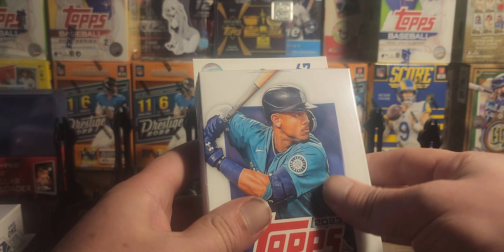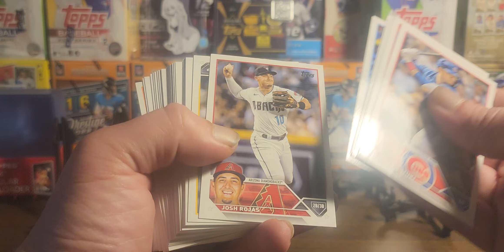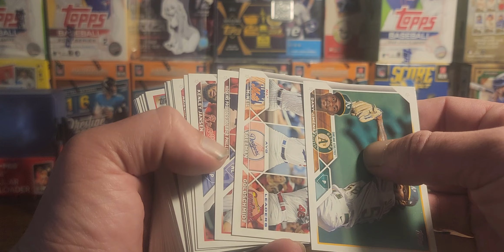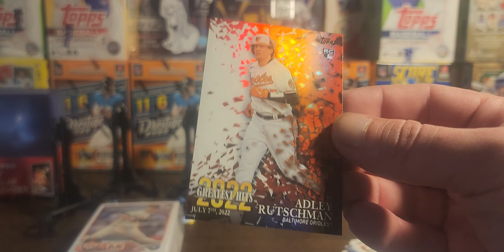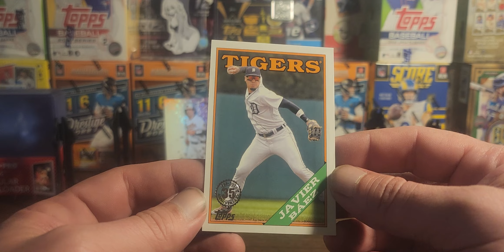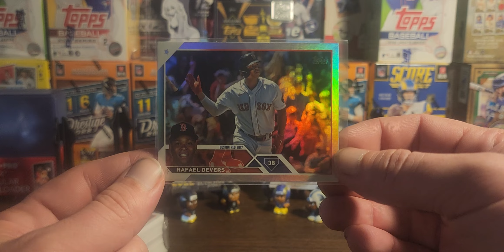2023 Topps Series 1 Hanger Box Opening! I Love These Things!